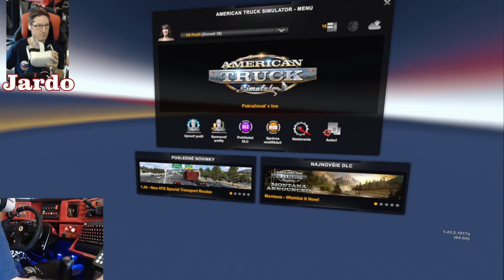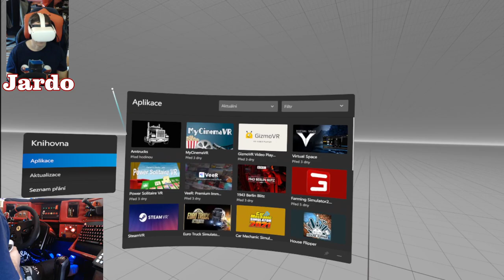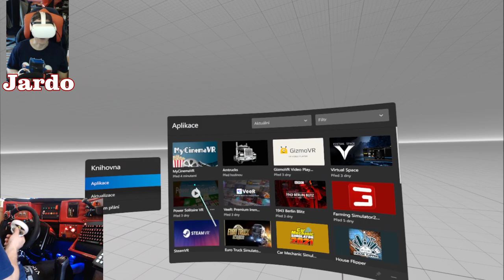American truck simulator - W 900 VR jazda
Čaute čaute dnes si dáme :   American truck simulator - W 900 VR jazda

Teším sa na vás

Kontakty na mňa :

SKYPE :    Jardotuning1

STEAM :    JARDO12

UPOZORNENIE : Donate sú dobrovolné a nevratné, tak to je celé na vašom rozhodnutí !

Môj PC a rozpis komponentov

Procesor                   AMD Ryzen 7  2700 Eight-Core Processor  3,20GHz
                                             Procesor 8-jadrový, 16 vláken, 3.2GHz
Chladič CPU             CPU AMD Wraith Prism LED RGB pre AM3/AM4

Grafická karta          MSI GeForce RTX 2070 SUPER GAMING X TRIO
                                   8 GB

Základní deska         MSI MPG X570 GAMING EDGE WIFI
                                    + M2 Samsung 970 EVO 500 GB

Zdroj                          EVGA SUPERNOVA 850 G+ GOLD POWER SUPPLY

Operačná pameť      HYPERX PREDATOR RGB
                                    DDR4 2933MHz  4x8GB

PC skriňa                   Fractal Design Define R6 USB-C biela Tempered Glass

Monitory                    Samsung C32 F391 HD
                                    Samsung C32 F391  HD
                                    LG 32"  2560x1080 HD

Klávesnice                Trust SEMI-MECH KEYBOARD GXT 860
                                   LOGITECH G213 PRODIGY
                                   X7 PRO G 100  POMOCNÁ

                                  BIOHAZARD MOUSE FOR
                                  GAMERS      HERNÁ

Herný headset        LOGITECH G430
                                  MSI Gaming   DS 502

Vebka                      LOGITECH C920 HD
                                 LOGITECH C920 HD
                                 LOGITECH C922 HD
                                 veľký statýv
                                 + malý statýv

Volant                     Logitech G29 Driving Force
                                + prevodová páka

Gamepad                LOGITECH - F 710

Side panel              CONTROL FOR PC
                                Na Farming Simulator 17

Mikrofón                 ANUA CM 900
                                + štúdiový stojan
                                 TANNOY TM1  2x
                                 +štúdiový stojan  2x

Mixažny pult          YAMAHA MG12XUK

Digitál foták           PANASONIC LUMIX FZ 72
                                + veľký statýv

Videokamera         PANASONIC   HC - V770
                                + veľký statýv

Joistik                     LOGITECH FORCE 3D PRO
Záložný zdroj          APC BACK-UPS ES 700
Ventilátori              CORSAIR 2xSP140 LED BLUE
Osvetlenie             VEGASM MAGNETIC LEDdeme pokračovať na mape. Bude to multiplayer, tak sa tam môžete pripojiť a zahrať si.

Hráčske kreslo                        Playset